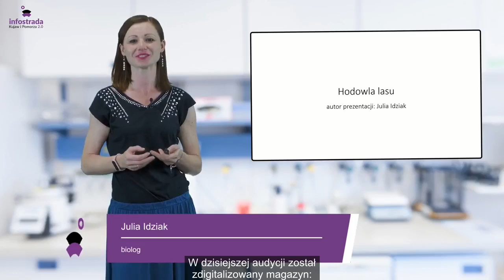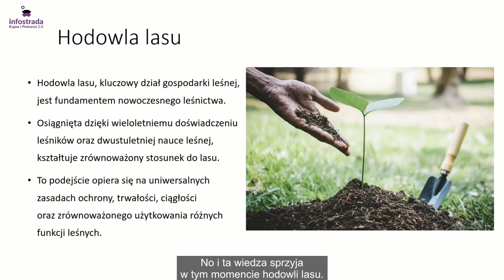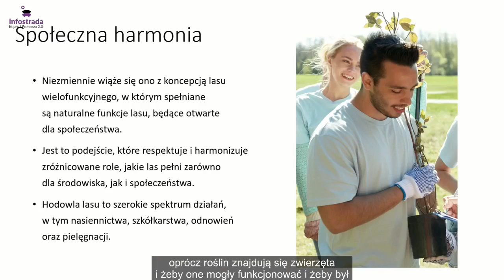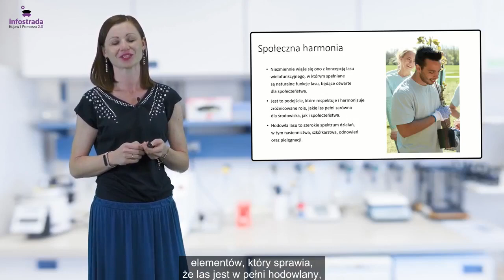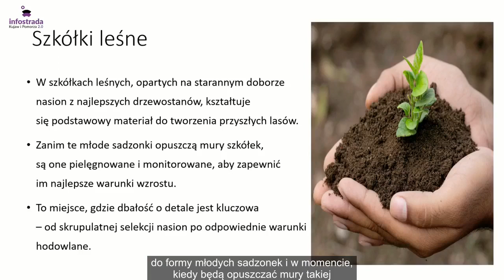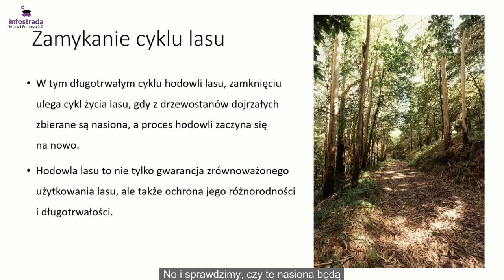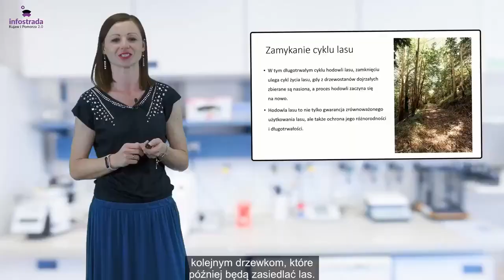Hodowla lasu - Moja mała naukowa ojczyzna